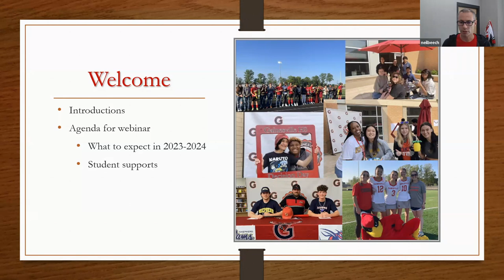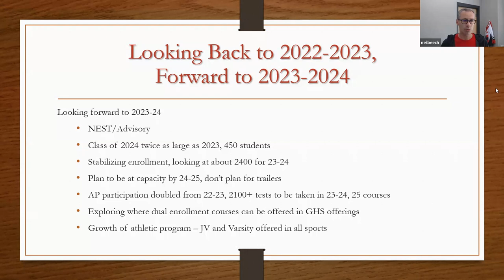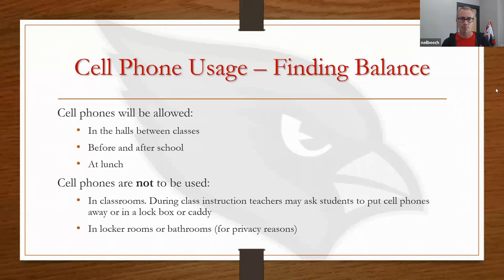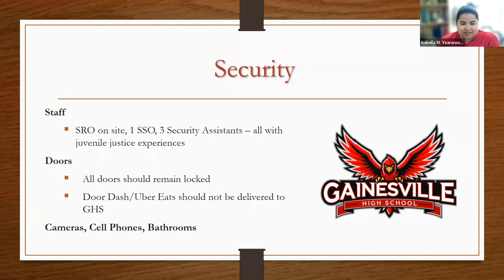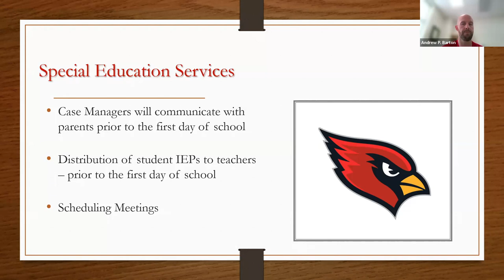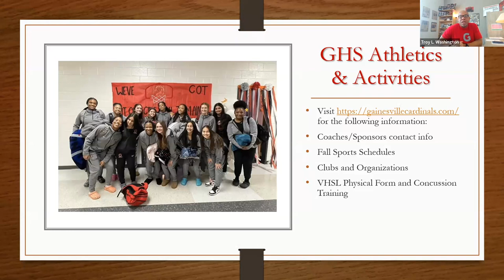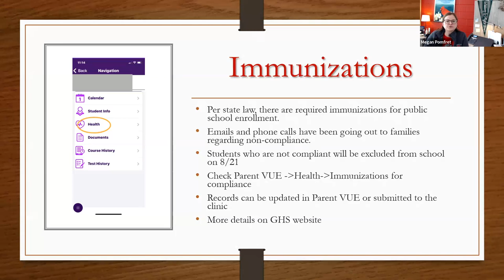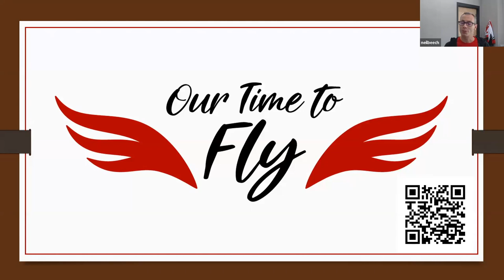Back to School 2023-2024